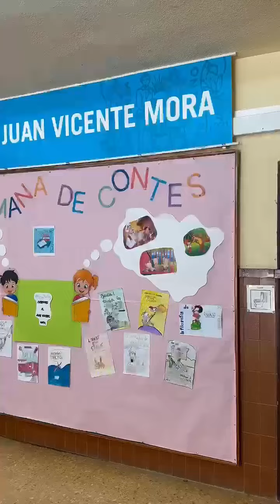📹 CARLET CIUTAT INFORMACIÓ MUNICIPAL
A “Carlet Ciutat Informació Municipal”, vos posem al dia de:

🏫 Escola i aventura d’estiu.

💼 Programa BECARLET.

🪦 Millores en el cementeri.